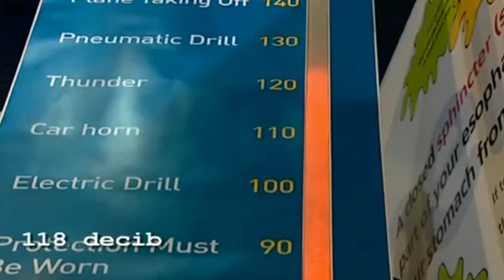PREGAMOS O LUKAS COM SILVER TAPE NA PAREDE!! - QUEBRANDO RECORDES (ft. POLADO)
No vídeo de hoje apresentamos o novo quadro chamado QUEBRANDO RECORDES!! Tentamos quebrar 3 RECORDES!!!
-Bater o recorde do arroto mais alto.
-Bater o recorde de beber uma garrafa de 1,5 litro em 4 segundos!
-Bater o recorde de tempo mais rápido que uma pessoa ficou presa na parede!!
Se vocês apoiam o quadro já vai deixando o seu JOINHA!

Instagram - @LukasMarques | @DaniMolo | @VcSabiaVideos

QUER ENVIAR ALGO P GENTE? Nossa Caixa Postal:
Número: 80007 // CEP: 5724-972 // São Paulo - SP

• FICHA TÉCNICA
Roteiro: Paulo Ricardo
Edição e Arte: Daniel Molo